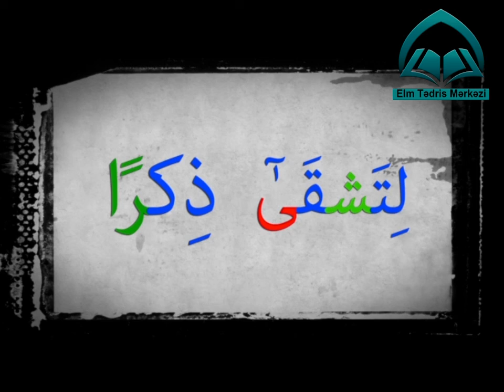Quran dərsləri 47 "Təcvid qaydaları"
Bir dəqiqəlik Quran dərsləri